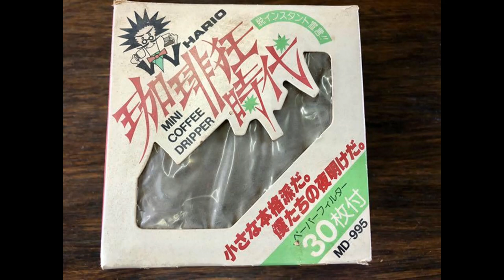珈琲の淹れ方 ドリッパー ハリオ MD-995 昭和50年代 発売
コーヒーブレイク  ブラジル ブルボン アマレロ
珈琲の淹れ方 コーヒードリッパー  ハリオ珈琲狂時代 MD-995 抽出
昭和50年代頃に発売されたコーヒードリッパー